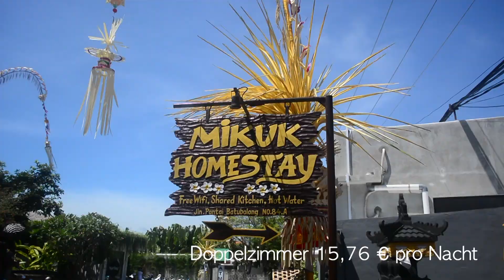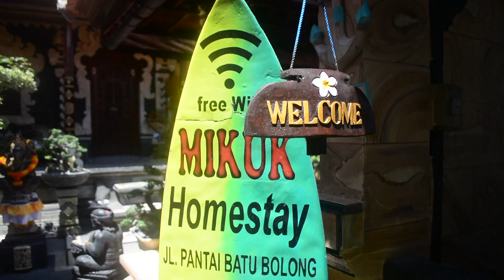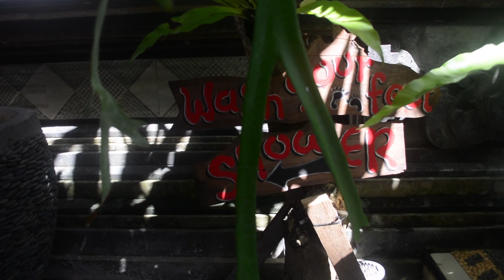Willkommen auf Bali - zwischen Wellen und Smoothiebowls in Canggu I Bali I Weltreisevlog #13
Weltreise Backpacking Vlog aus Canggu, Bali! Wir sind endlich angekommen auf der Insel der Götter! Canggu ist ein kleiner, aber sehr feiner Ort an der Westküste Balis, Anlaufstelle für Surfer, Smoothielover und digitale Nomaden aus aller Welt. Und hat wunderschöne Sonnenuntergänge zu bieten!

REISEINFOS

Bestes Nasi Campur in Canggu (und das beste, was wir auf Bali gegessen haben): Warnung Varuna
MUSIK